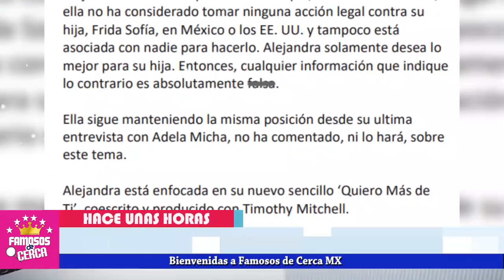⛔ 𝗟𝗘 𝗗𝗔 𝗟𝗔 𝗘𝗦𝗣𝗔𝗟𝗗𝗔 Alejandra Guzmán 𝗧𝗥𝗔𝗜𝗖𝗜𝗢𝗡𝗔 a Enrique Guzmán / 𝗟𝗢 𝗗𝗘𝗝𝗔 𝗦𝗢𝗟𝗢 😱⛔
Enrique Guzmán RECIBE FUERTE Reves De Su Hija Por Culpa de Frida Sofia

 BIENVENIDOS!!!

escandalos
De primera mano
noticias
famosos mexicanos
mexico
el gordo y la flaca
estados unidos
farandula 2021
entretenimiento
farandula mexicana
chismes de famosos 2021
ventaneando
famosos
un nuevo dia
espectaculo
Hoy

¿Qué hace Frida Sofía?
¿Qué edad tiene Frida Sofía?
¿Quién es el papá de Frida Sofía?
¿Cuál es el Instagram oficial de Frida Sofía?
¿Que tiene la hermana de Frida Sofía?
¿Qué pasó con Frida Sofía y Enrique Guzmán?
¿Quién es el padre de Frida Sofía?